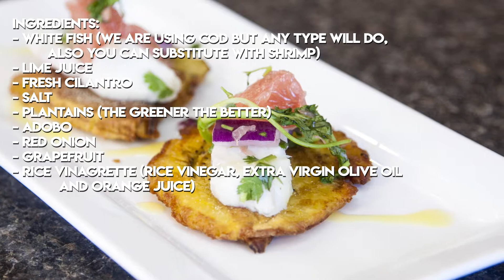03. Cod Ceviche and Plantain Fried Chips.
ingredients:
- white fish (we are using Cod but any type will do, also you can substitute with shrimp)
- lime juice
- fresh cilantro
- salt
- plantains (the greener the better)
- adobo
- red onion
- grapefruit
- rice vinaigrette (rice vinegar, extra virgin olive oil and orange juice)